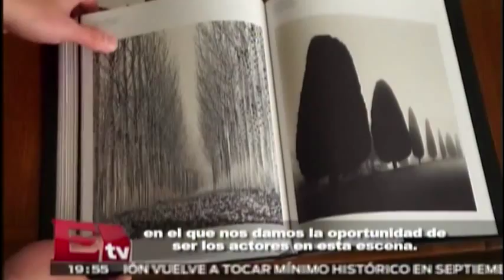La historia de Michael Kenna en la fotografía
EL fotógrafo ingles Michael Kenna habla del momento en que incursiono en el arte de la foto y el concepto de sus obras.

9 de octubre 2015

Programa: RSVP.
Conductor: Jessica y Regina.
Horario: Jueves @19:30-20:30.